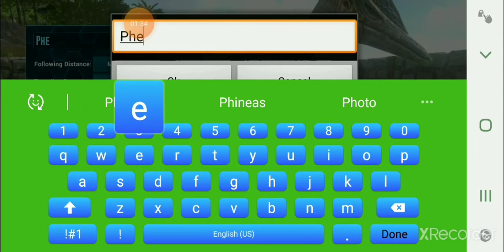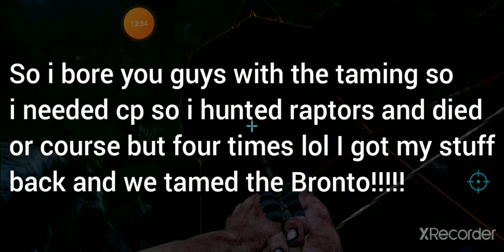Ark Survival Let's Play Ep4 Taming a Brontosaurus!